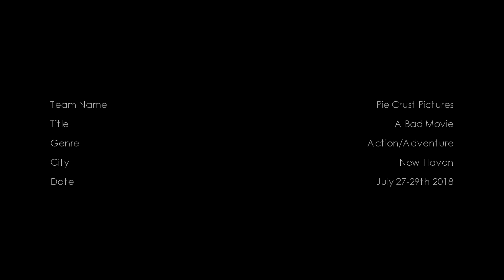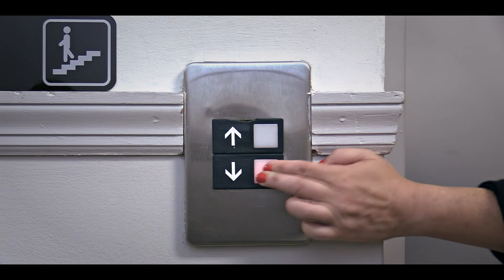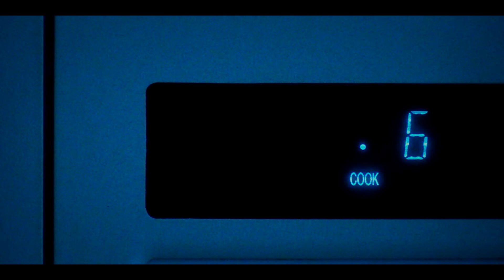A Bad Movie Pie Crust Pictures